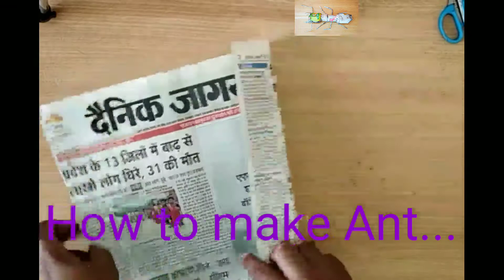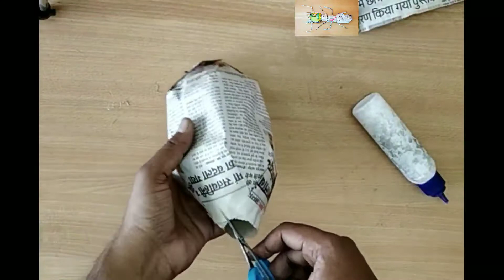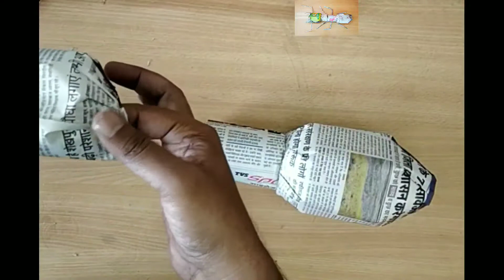how to make ant model | Ant craft ideas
Ants are everywhere and kids love to watch these tiny creatures running around in the garden. Now they can bring the ants inside with this cute ant paper craft with news paper.
I love paper sculpture personal DIY touches to ordinary things. It makes everything a little more unique and special.  So now I have  decided to give them a little make over with newspaper ant.I love paper sculpture.

History of paper art👇
The art of folding paper, Origami, was invented in Japan in the 6th Century but strictly reserved for ceremonial purposes. It was more than 1000 years later in the 17th Century that Origami began to be done for entertainment, which quickly spread in popularity to the rest of the world.
Use material-
-Old newspaper
-Gum
-Scissor
Use music Amazing music in this site

Deep's CRAFT
5-Minute Crafts SHORTS
Crafter Aditi
Crafts & Ribbon Art
A Plus School
Wood Mood

Step by step craft
Origami paper craft
How do you make pipe cleaner ants?
How do you make an ant mask?
How do you make insects out of recycled materials?
How do you make a grasshopper out of recycled materials?